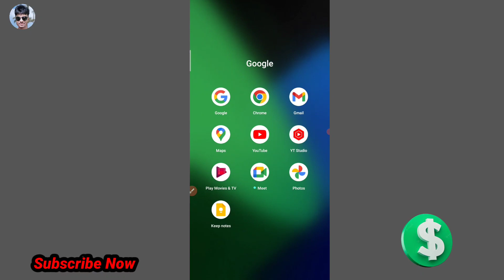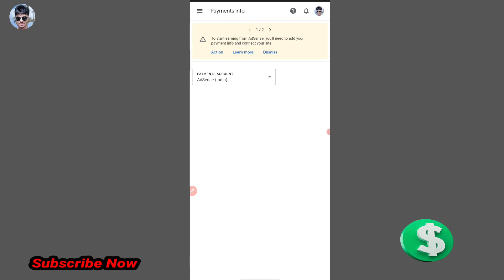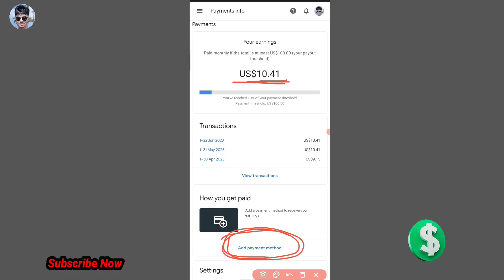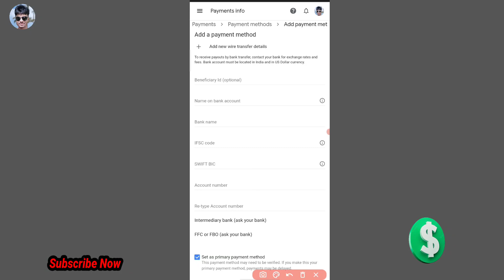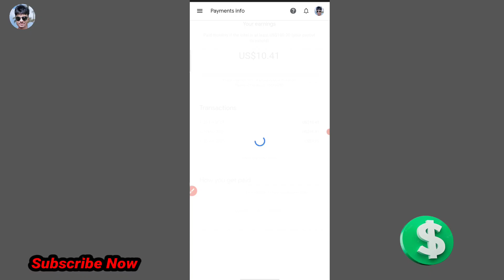Google Adsense Me Bank Account Kaise Add Kare | How to Add Bank Account in Google Adsense 2023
✅ Your Queries -

Google Adsense account me Bank Account add kaise kare
Google Adsense me Bank Account kaise add karen
Google Adsense me Bank Account add kare 2023
how to link Bank Account in YouTube

DigiTech - Abhay